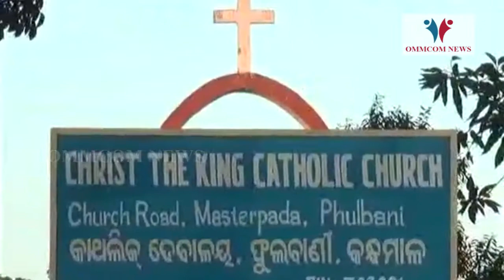Christmas Eve Celebrated Sans Midnight Mass Across Odisha